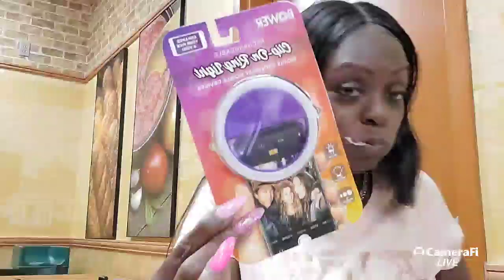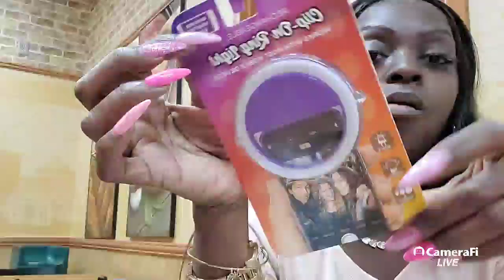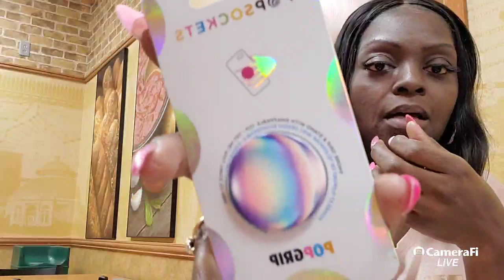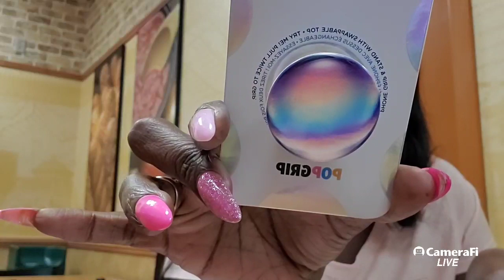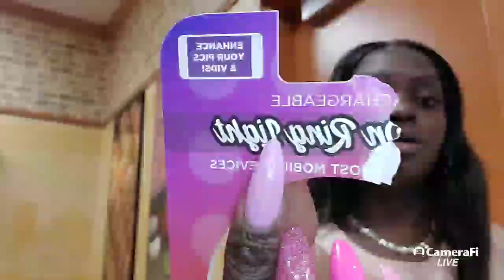Cellphone Ringlight Review|Subway